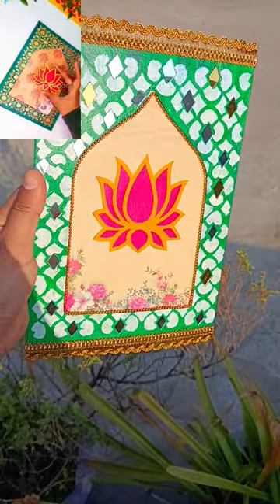cardboard craft ideas!! voice credit-@MansisHandmade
cardboard Craft ideas!!! Paper Craft easy!!
Buy all products link :-
Fairy lights
Double sided tissue tape-
A4 size paper
Thick paper sheet
Oil pastel colours
Acrylic colours
Paint brushes
Marker pens
Mirrors set
Coloured papers
Glue gun
Fevicryl mouldit clay
Sketch pens
Metallic paint colors
Glitter foam sheet
Popsicle sticks
Paper straw
Canvas painting pad
Sketch book
Sketch book
Acrylic sheet
Craft chain
Jump rings
Acrylic pearl colours
Mirror paint pen
Craft knife cutter
Fevicol SH
paper flower easy
Drawing
cute craft
simple cute craft ideas
easy cardboard craft
diy
craft
crafts